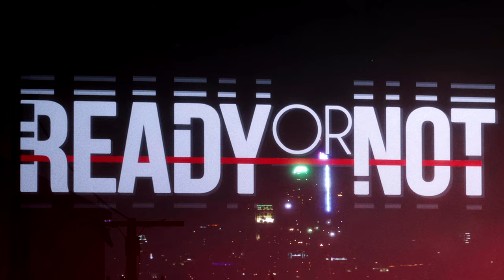@perez_games, @Semir_GAMING i reszta S.D.W. (feat. randkujący Niedziel) so... Ready Or Not(?)